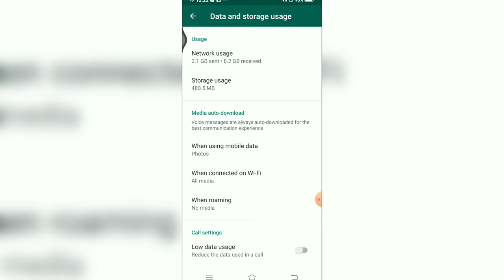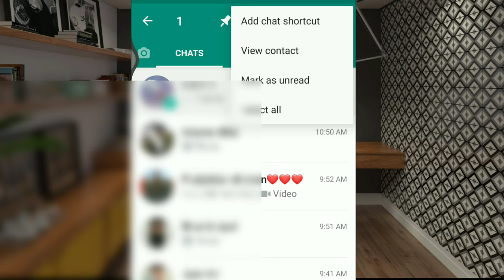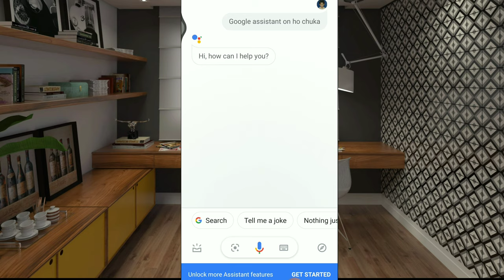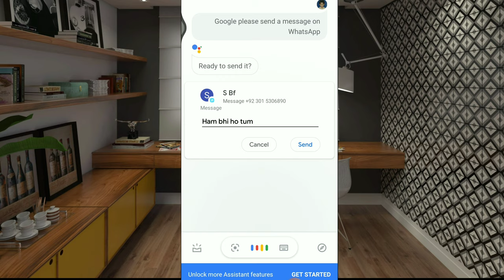WhatsApp Tricks 2020